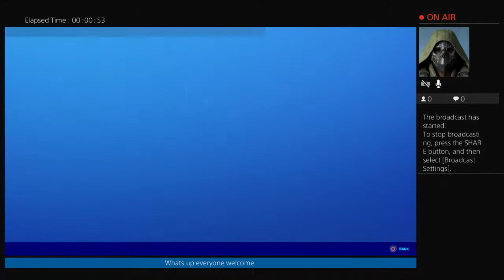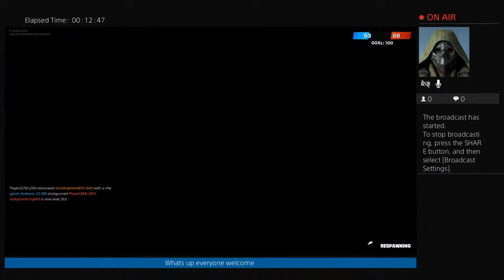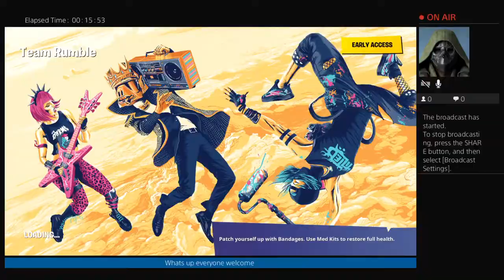Lets see how many try hard'S we can find on Fortnite